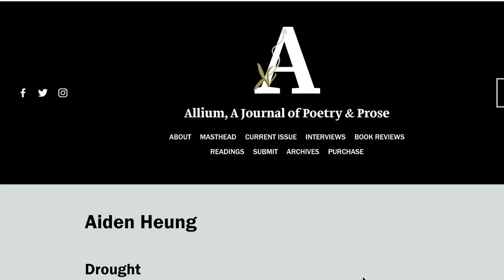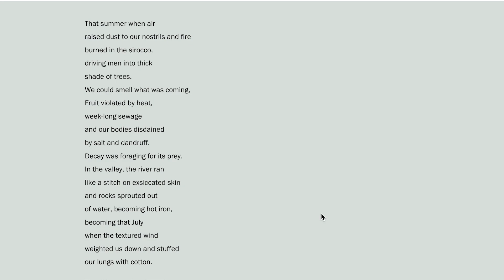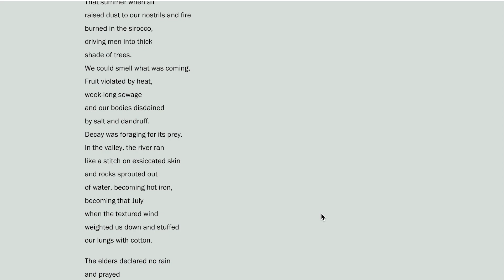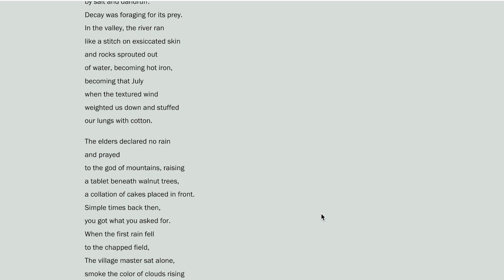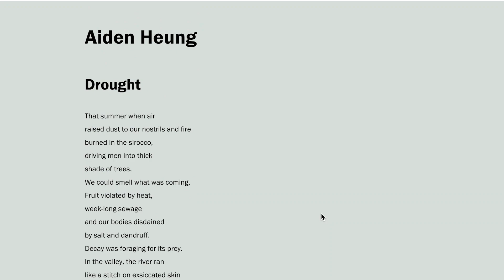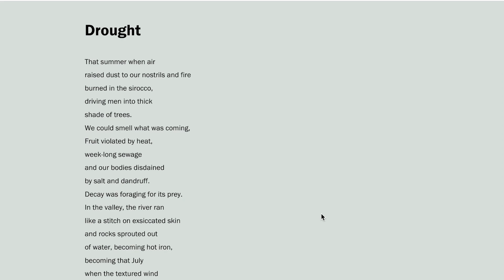A first reading of Aiden Heung's "Drought."